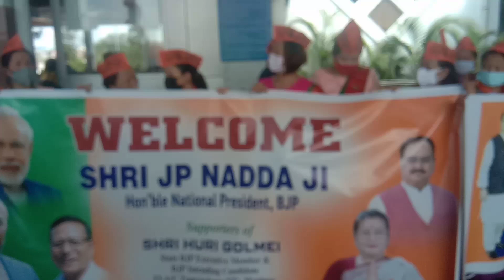J.P Nadda's Two Days Visit,Imphal